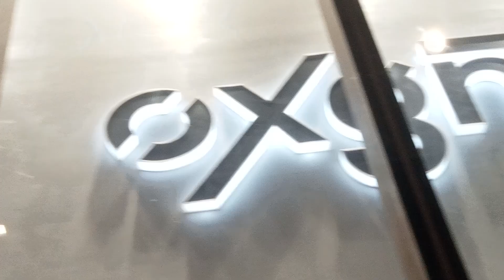HAPPY DINAGYANG!!! -festive walk